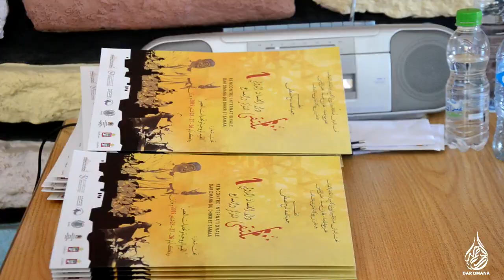الندوة العلمية التي نظمتها جمعية الصفا لمدح المصطفى على هامش ملتقى دار الضمانة الدولي للذكر و السماع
بوابة دار الضمانة للإعلام و التواصل